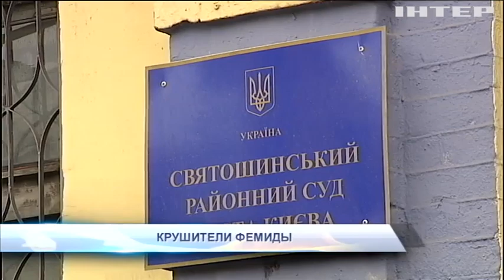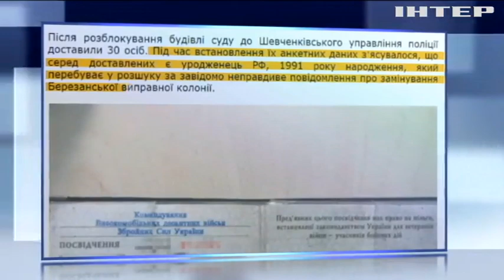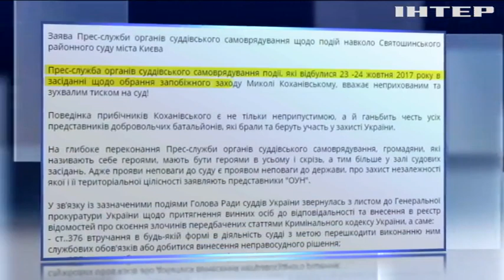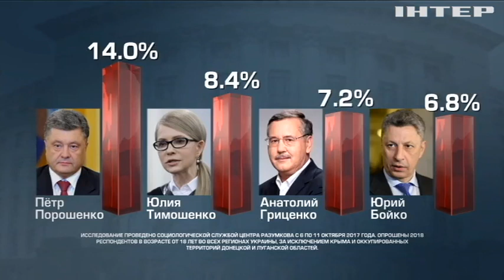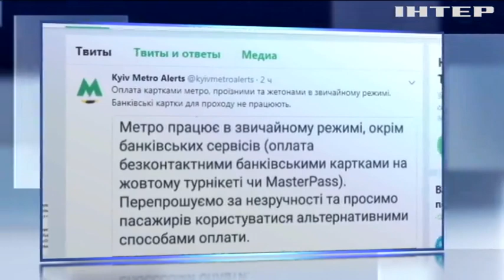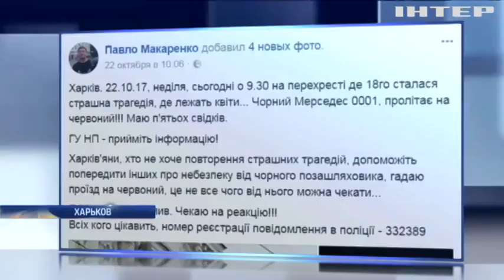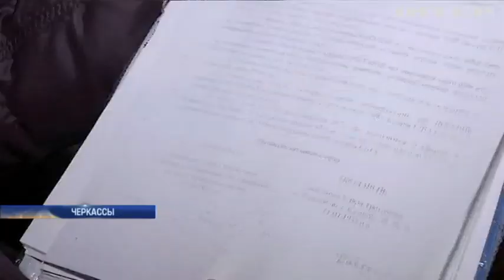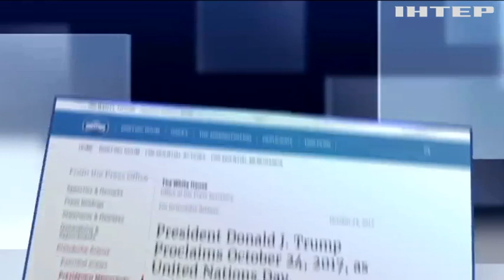Подробности, выпуск за 24 октября 2017 года